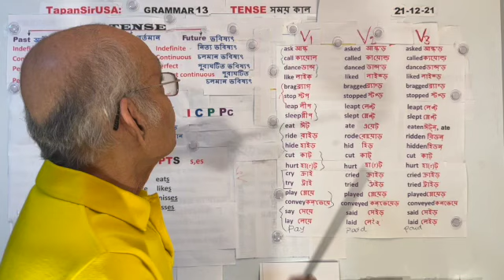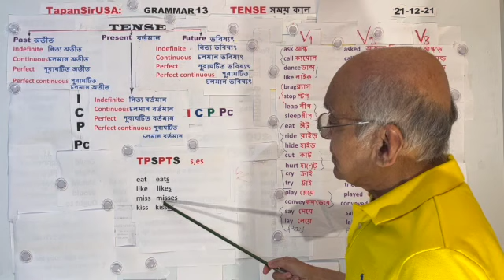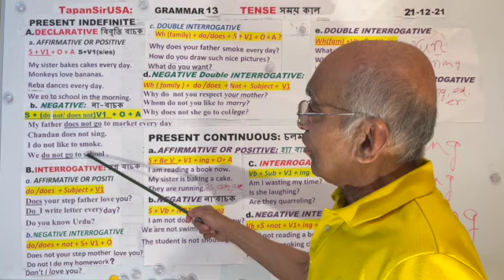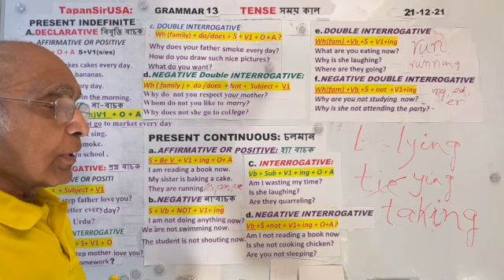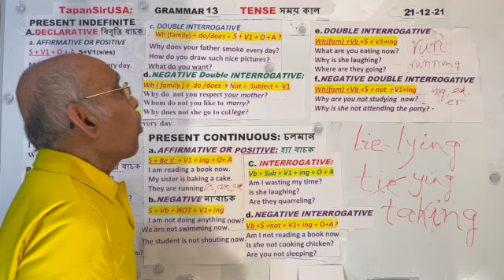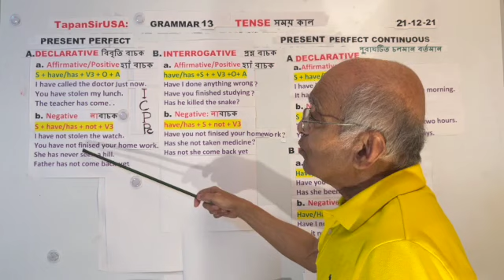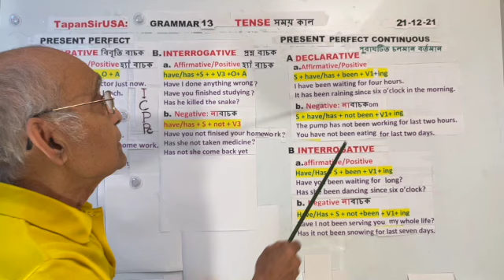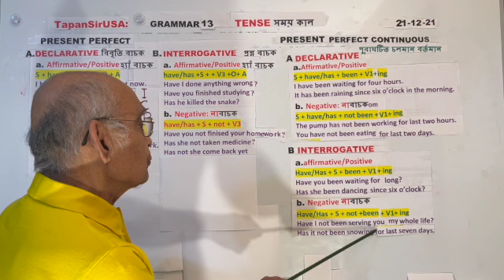English for Bengalis Grammar 13